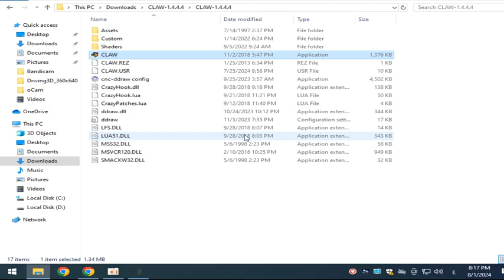لعبة كابتن كلاو مستويات مخصصة shade 4 captain claw custom levels shade4 gameplay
تحميل لعبة كابتن كلاو مع اضافة مستويات مخصصة للكمبيوتر  DOWNLOAD CAPTAIN CLAW GAME ADDED CUSTOM LEVELS

captain claw game added custom levels game link download
لعبة كابتن كلاو مع مستويات مخصصة حصريا رابط تحميل اللعبة من هنا

تحميل لعبة كابتن كلاو للكمبيوتر مع اضافة مستويات مخصصة النسخة الاخيرة تدعم ويندوز 10 فقط
Download Captain Claw game for the computer with custom levels added. The latest version supports Windows 10 only